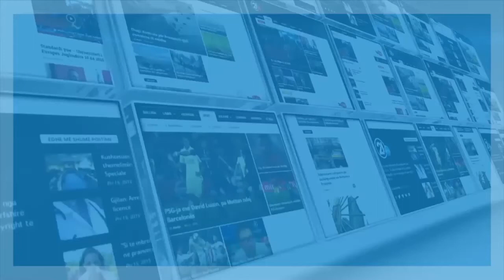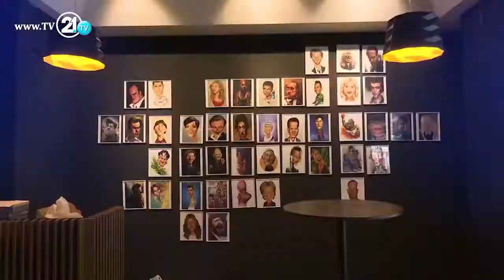Урбан таг - Ирина: Иновативност во секоја модна ревија